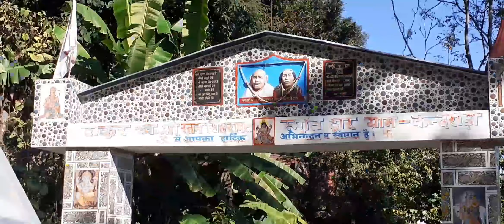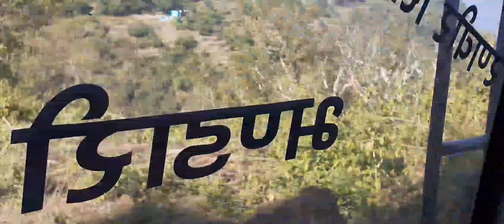vlog16_//_8_december_2021_//_aj gaye satpuli market kaam se ❤😍🥰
aj gaye satpuli market
aate aate raat ho gayi
bohot acha laga

sad music.